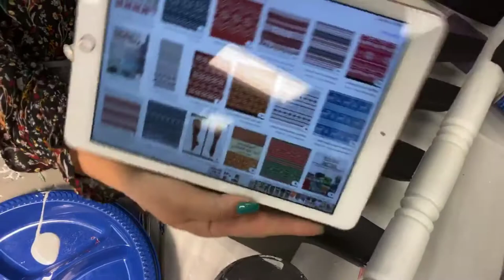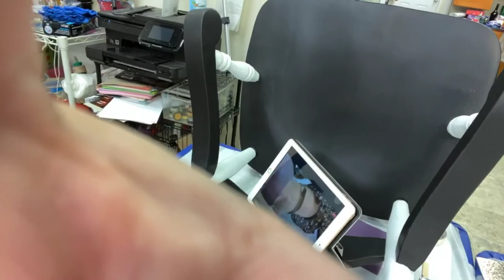Fair Isle Rocker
This rocking chair was found on the curb. I’m useing all Faux Effects Products : SetCoat White, Black and Gravel Grey, Fauxmetal Silver and has been topcoated with Faux Effects C-500. This is going to be an outside piece on my patio.